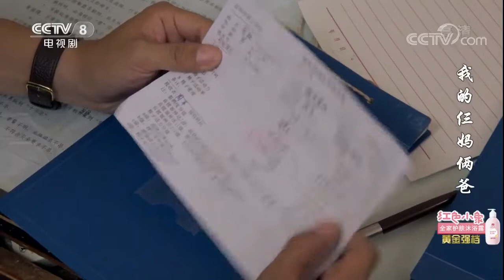崔放拿出菜刀要李建华断子绝孙 《我的仨妈俩爸》第32集【CCTV电视剧】